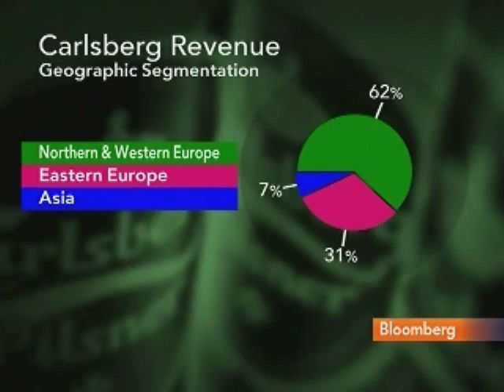Rasmussen Says Carlsberg May Seek Asian Acquisitions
Aug. 17 (Bloomberg) -- Joergen Buhl Rasmussen, chief executive officer of Carlsberg A/S, talks about market share and growth strategy.
     He speaks on Bloomberg Television's "The Pulse" with Andrea Catherwood.